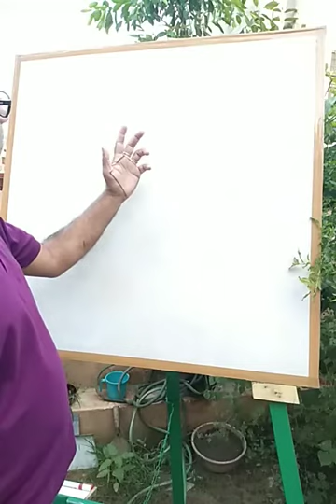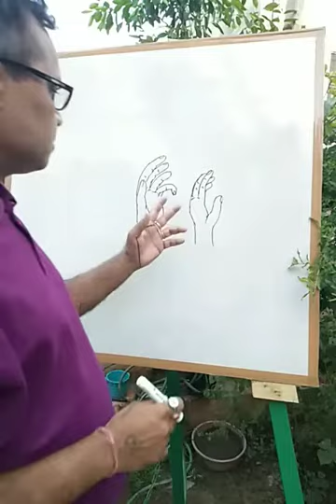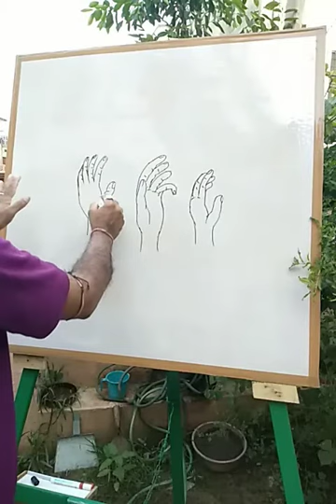Hand fingers drawing b